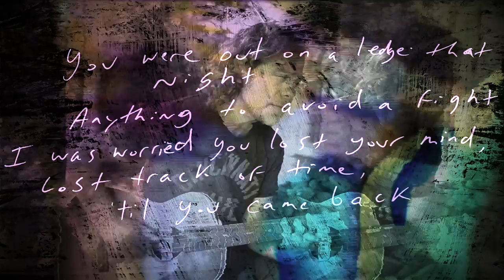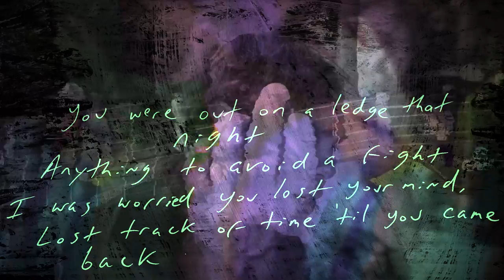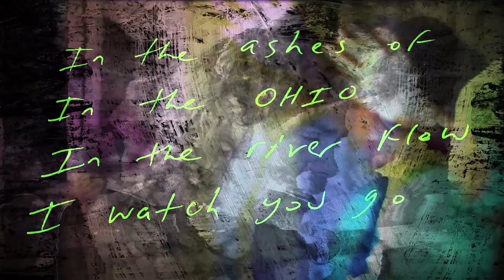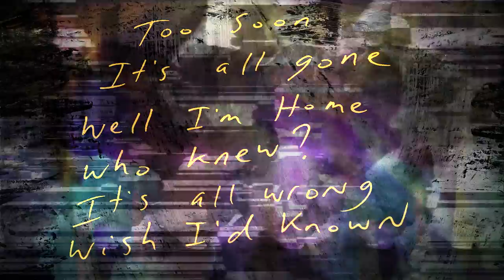Big Red Machine - Magnolia (Official Lyric Video)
Big Red Machine - “Magnolia” from “How Long Do You Think It’s Gonna Last?”

Recorded by Jonathan Low and Aaron Dessner at Long Pond
Additional recording by Bella Blasko at Long Pond, Justin Vernon at April Base and Kyle Resnick in Buffalo, NY
Aaron Dessner Vocals recorded by Jonathan Low at Long Pond
Justin Vernon Vocals recorded by Justin Vernon at April Base
Orchestration by Bryce Dessner

Vocals, Drum Machine Programming, OP1, Piano, Shaker, Bass Guitar, Rubber Bridge Guitar, High Strung Guitar and Acoustic Guitar by Aaron Dessner
Vocals by Justin Vernon
Drum Machine Programming by Bryan Devendorf
Drums by Jason Treuting
Violins by Yuki Numata Resnick

// Lyrics //
Was it far
When you fell?
Was it hard
Can you tell me?

Did you forget?
Did you grieve yet?
Did you regret?
Did you heal yet?

You were out on a ledge that night
Anything to avoid a fight
I was worried you lost your mind lost track of time til you came back

Was it far
When you fell?

Did you accept
He's a demon?
Did you regret?
Did you leave him?

What's ahead?
Lift your eyes up
Need to mend
Pick yourself up
Magnolia

Out from under this axiom
Wish that I could just save you from
You were grieving the treachery
The lechery when I came home

Too soon
It's all gone
Well I'm home
Who knew?
It's all gone
Wish I'd known

In the ashes of
In the Ohio
In the river flow
I watch you go

Well you burned it down
And erased this town
Well you had to go
Well I should know

Was it far
When you fell?

Did you forget?
Did you regret?

What's ahead?
Need to mend
Pick yourself up
Magnolia

Too soon
It's all gone
Well I'm home
Who knew?
It's all wrong
Wish I'd known
Too soon
It's all gone
Wish I was home